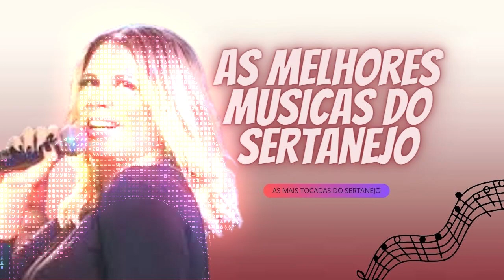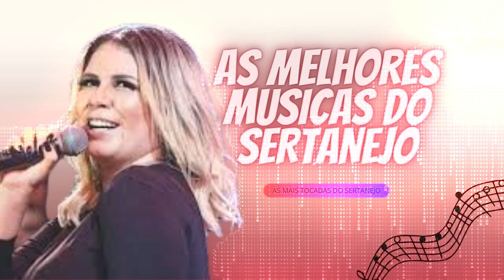As Melhores Musicas do Sertanejo.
Copyright Bandas/Artistas: em caso de desacordo com o vídeo, envie-nos e-mail para ou Pelo Nosso zap [ 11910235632 ] e removeremos o vídeo imediatamente.